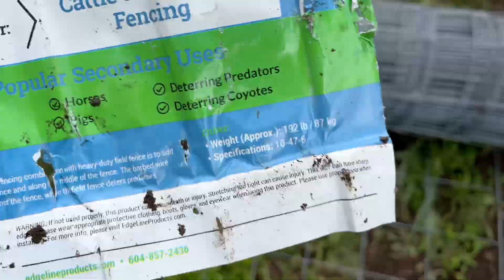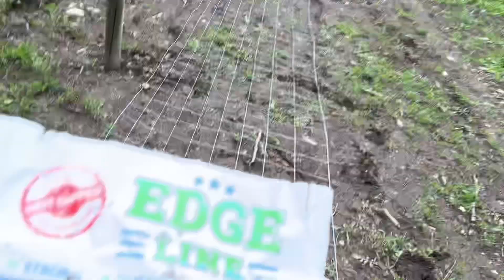Starting to Put up Sheep Fence for a Ram Pasture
We only have less than a week to finish this project, it needs to be completed and the rams settled into a routine before we leave for the All Canada Sheep Classic on July 6.  Can we do it??? Probably, but there will be help.

Working on the last bits to get the rams their own personal field to rotational graze.  In this we finish installing some wire end braces, and start installing the mesh/farm and field fencing.  Not without some problems along the way, as is common here.